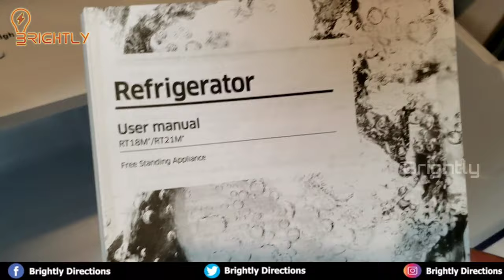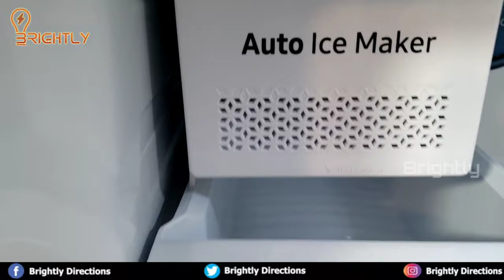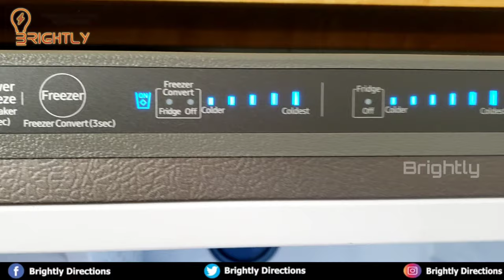Unboxing | Samsung Refrigerator USA | Delivery to Pickup in America | Tamil | Broski Minutes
samsung refrigerator
samsung 2020
unboxing refrigerator

My name is Sam and I LOVE Movies, Music, Tech and Sports! I also LOVE doing contents like vlogging, cooking, kids videos, broski minutes (covers entertainment) and Pets related contents.

I love talking to all my subscribers as they help me learn, grow and understand more about world.

We are new YouTube channel publishing five segments of videos for the viewers.

1, Walk with Sam - Vlogging content
2, Kids Carnival - Kids Toys review, Vlogging etc..
3, Art of Cooking - Cooking Recipes, Food reviews etc..
4, Broski Minutes - Reaction videos, Interesting Videos, How do they do videos, Interviews, Fun, Entertainment clips...
5, OMG Pets - All about pets, Pet care, Interview with Pet owners, Training, etc...

Gear used to Film:
Canon DSLR
Gopro Hero 7 Black
Vimble 2s Gimbhal
Lighting kit by phnd

Intro and Background MUSIC BY : Kinemaster registered Audio and Sounds